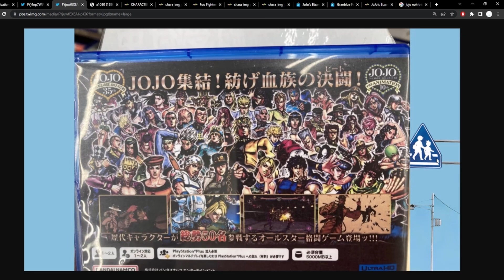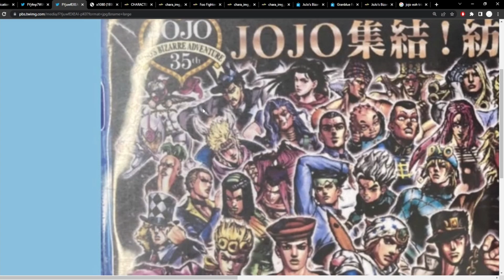i am slightly convinced - final thoughts on all of the new asbr playable characters